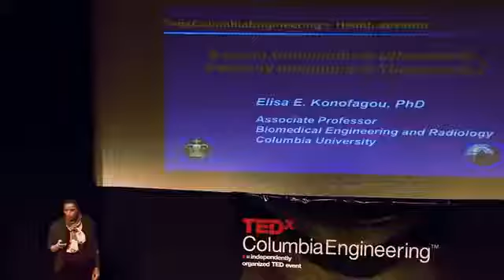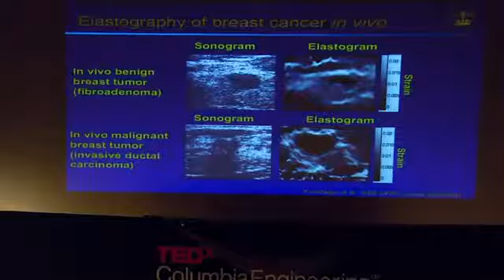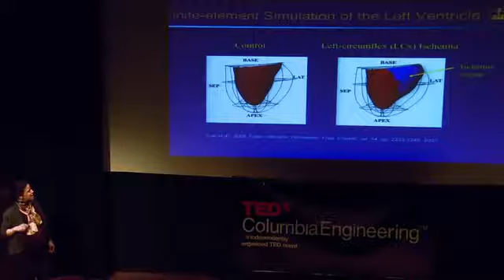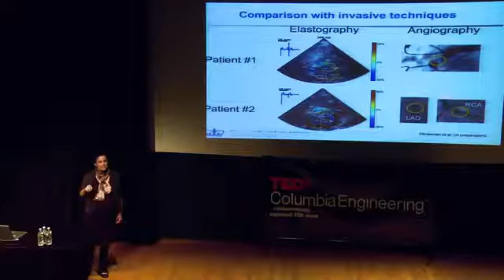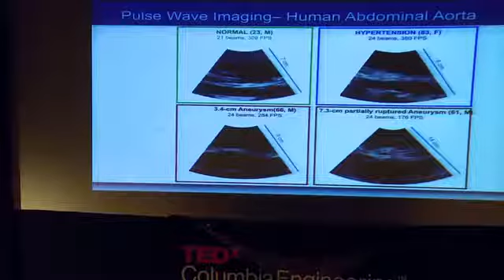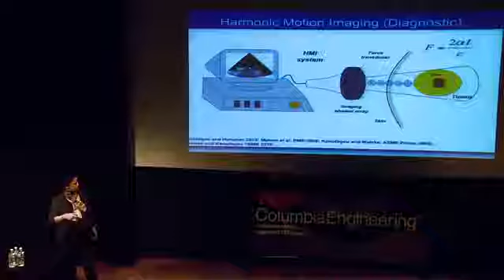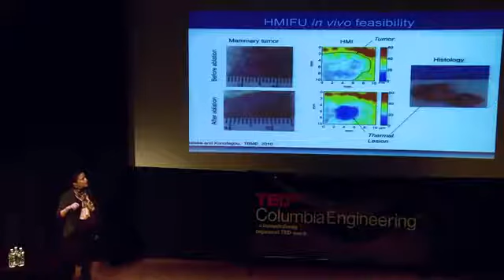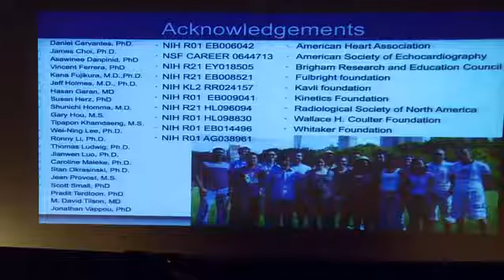Elisa Konofagou- TEDxColumbia Ultrasounds for Alzheimer's Therapy